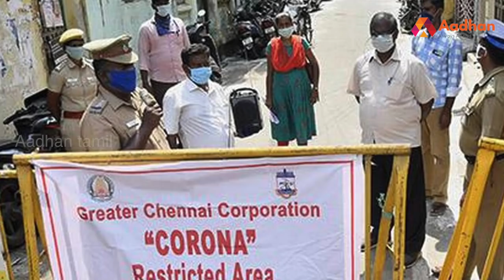பெண்களின் போராட்டத்தால் டாஸ்மாக் மூடப்பட்டது | Aadhan Tamil